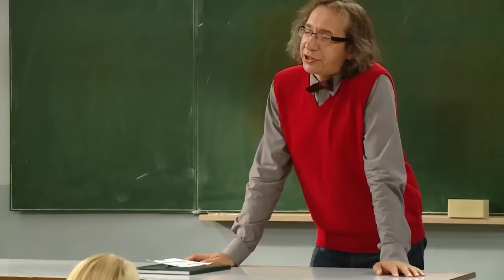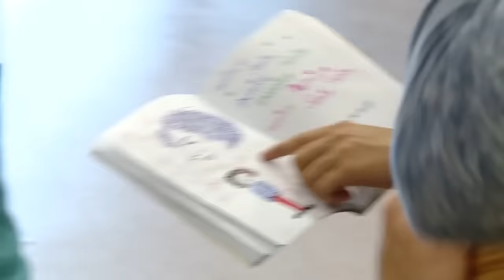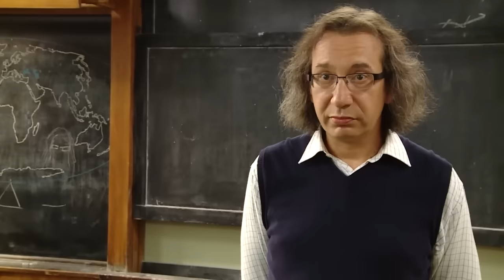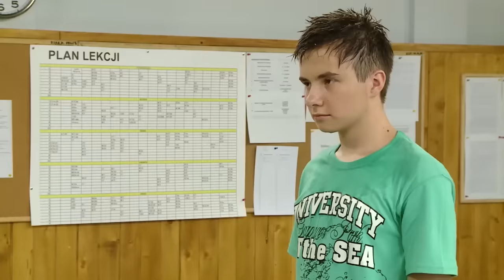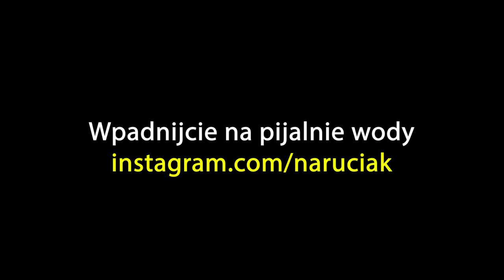Ciumkaj loczki: STARA SZKOŁA 12